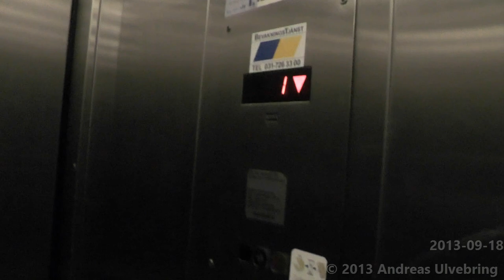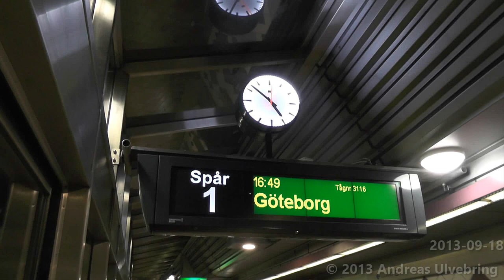Station tour, Train ride and trainspotting from Liseberg to Gothenburg C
Here is a video covering 3 topics: Station tour of Liseberg Railway station, Train ride with X11 Liseberg-Gothenburg C and Trainspotting in the central station.

Här är en film som täcker 3 ämnen: Stationsvisning av Lisebergs järnvägsstation på Västkustbanan, Tågtur med X11 till Göteborg C och lite tågfoto där.